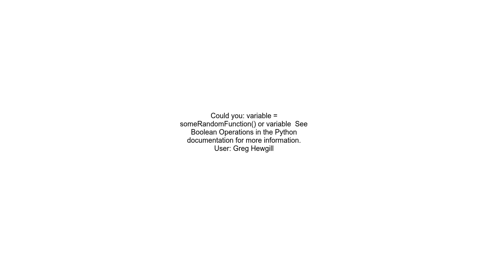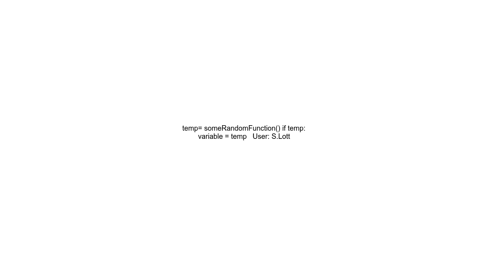Set a variable equal to result if result exists